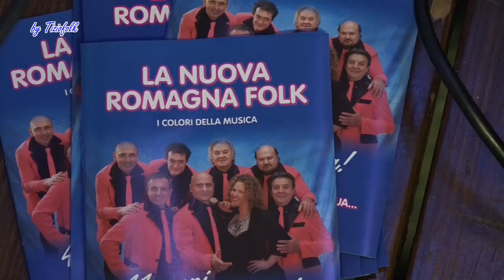GIARDINO FIORITO canzone valzer di Baiardi eseguita da FERNANDO della NUOVA ROMAGNA FOLK